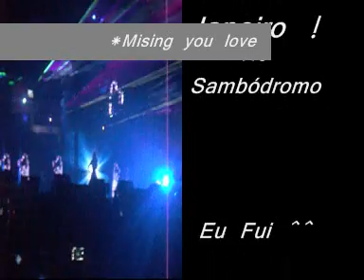MISSING YOU LOVE